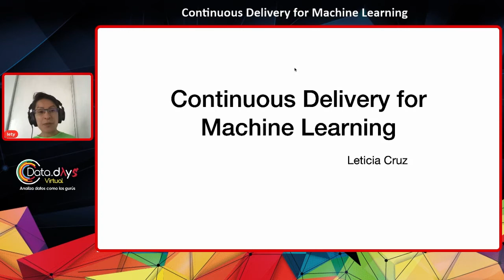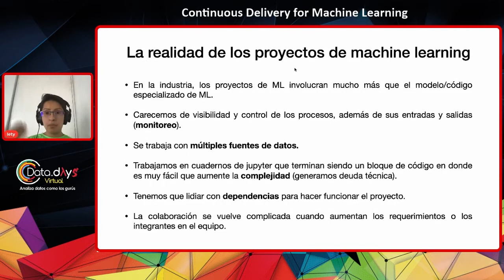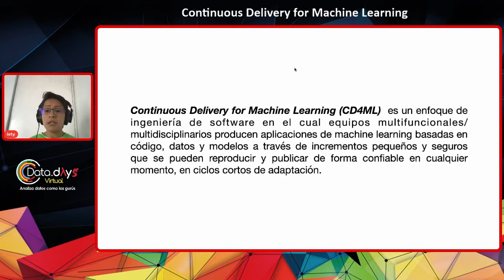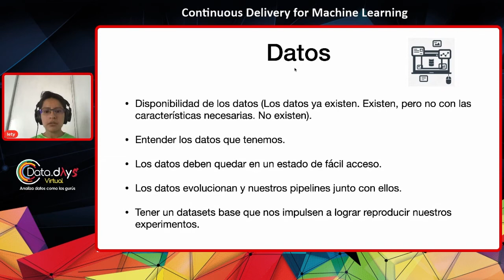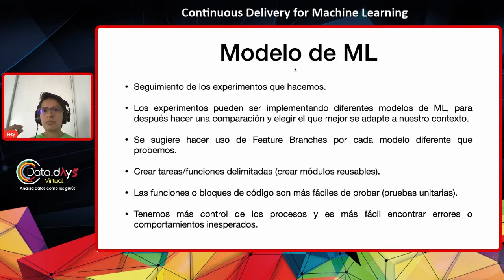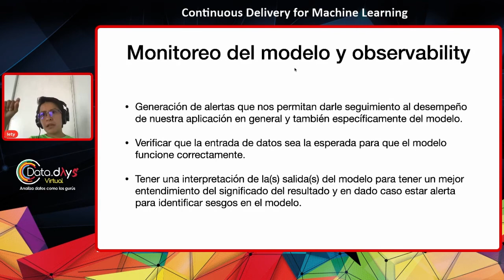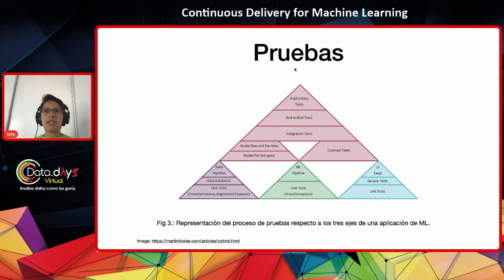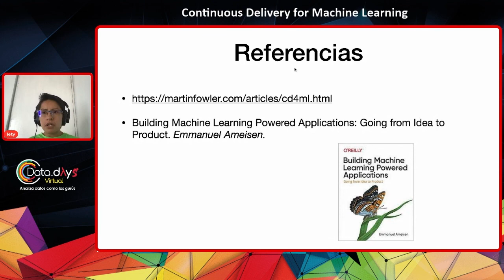DataDays 21.03 - Continuous Delivery for Machine Learning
Las aplicaciones de Machine Learning han adquirido un gran auge y cada vez son más comunes. Sin embargo, el proceso de desarrollo, liberación y mantenimiento continuo es más complejo comparado al desarrollo de software tradicional, como una aplicación web o de móviles.